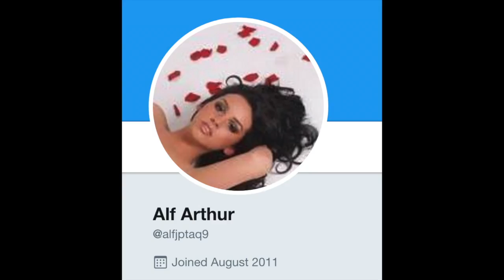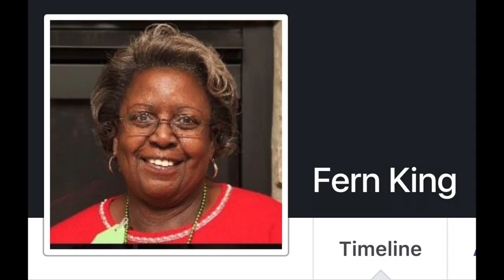The Horde’s Prayer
For those who pray at the altar of social media. From the New Twitstament. Also includes bonus remix from the (Face)Book of Mash-You. :-)